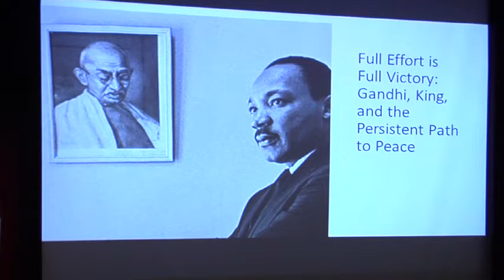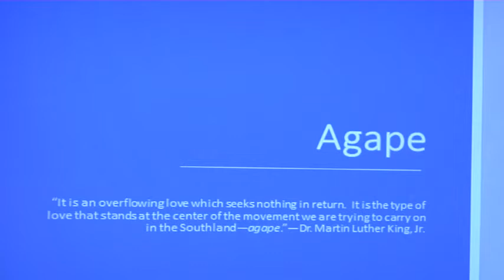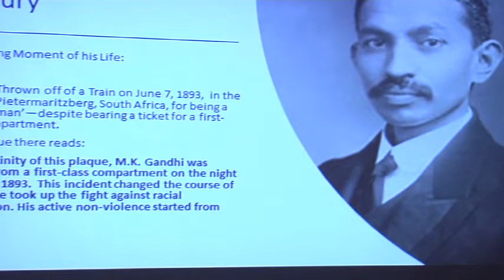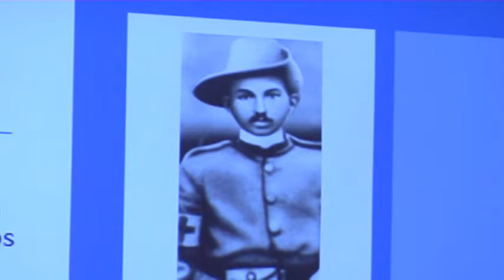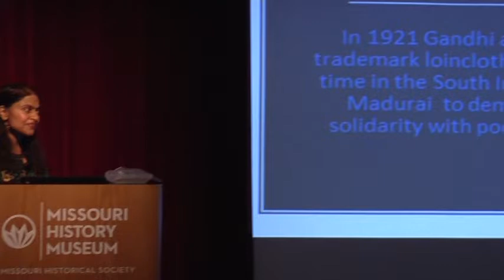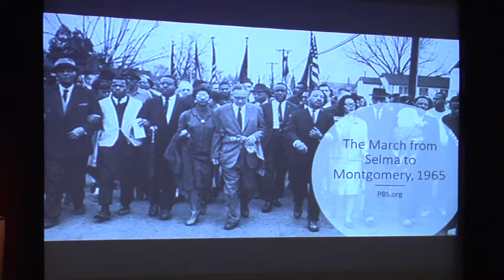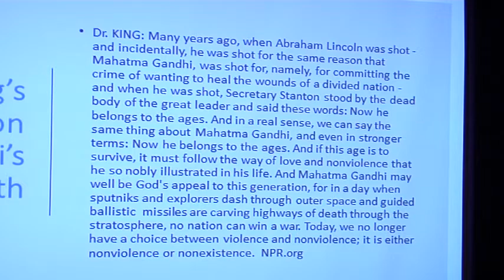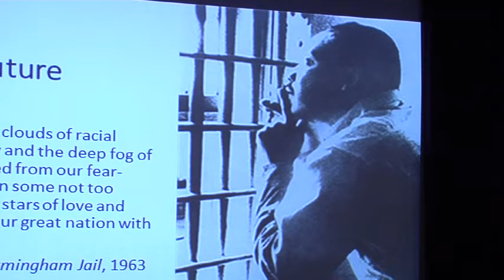Full Effort is Full Victory: Gandhi's influence on Dr. Martin Luther King.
This is a video I gave at the Missouri History Museum in January 2018 for Martin Luther King Day. It's about Gandhi's influence on the civil rights leader.